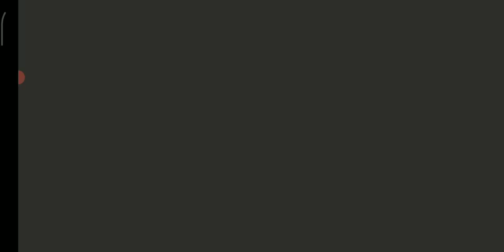Evoland. Проходження #57 (без коментарів)